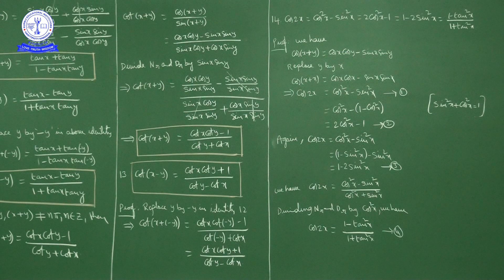MAT 11TH TRIGONOMETRY - TRIGONOMETRIC FUNCTION OF SUM AND DIFFERENCE OF ANGLE - 2